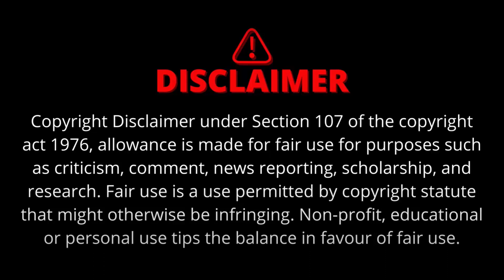Star wars 3 | Revenge of the sith | movie explain in hindi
best science fiction movies,
imdb top movies,
hindi movies,
hdhub4u,
filmy4wap,
moviesda,
afilmywap,
1filmy4wap,
9xflix,
filmy4wap xyz,
worldfree4u,
123mkv,
revenge of the
revenge of the nerds
pirates of the caribbean salazar's revenge
jaws the revenge

#$9xflix
filmy4wap xyz